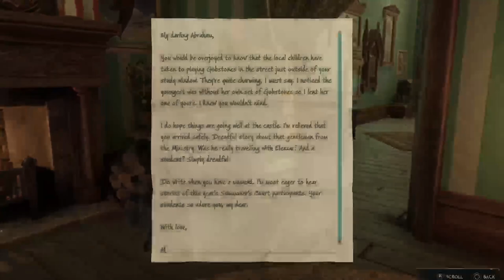Hogwarts Legacy: More Magic, More Chaos (Twitch Upload)